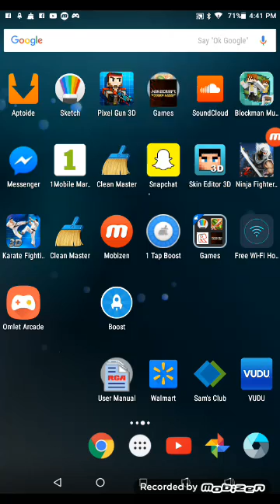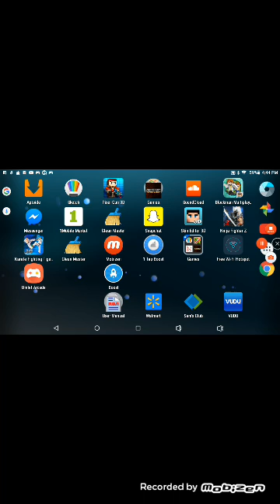Channel Update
Sorry for laggy Voice